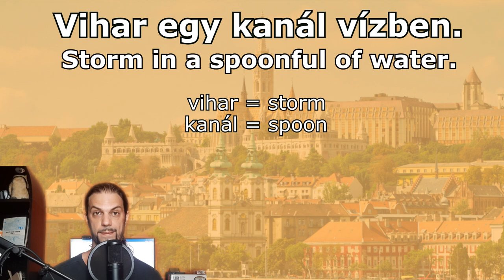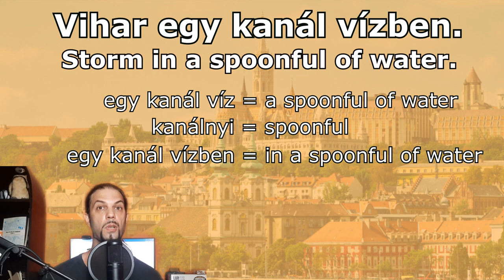Hungarian Proverbs: Storm in a spoon??? [Hungarian Lesson]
Welcome to Hungarian Idioms! Today we’re going to figure what does „Strom in a spoonful of water” mean in Hungarian!

Time Stamps:
00:00  Intro
00:13  Today’s idiom
00:33  Idiom breakdown
01:24  The idiom’s meaning
01:49  Saying goodbye